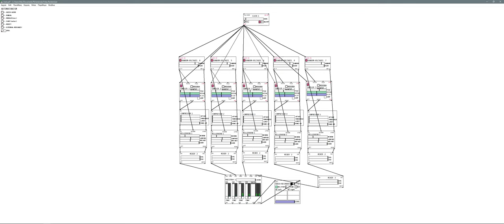Foley Variation Patch - Pure Data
I created this patch in Pure Data / Automatonism, in order to produce endless small variations in pitch / volume / spacing for a 5 sample layered shovel & earth hit sound effect, for an upcoming videogame project